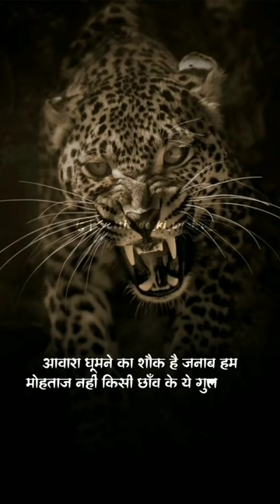Funny Shayari Status / Instagram Trending Shayari / Attitude Shayari Black Screen Status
Poetry status
Sad poetry
whatsapp status
Heart touching boys attitude status
Attitude status
boys attitude girls attitude status
boys attitude video best hollywood statuus
mr vip status, Sad shayari whatsapp status
Attitude Boy Marathi Black Screen Status attitude
status attitude status
black screen status bad boy attitude status attitude
status black background black screen whatsapp
status
love shayari attitude status video
ITS SHIVA CREATION
Gauravchaudhary shayari4Kstatus
.0
Gauravchaudhary shayari4Kstatus
vindas shayari
anupama anupama
umar mat dekhiye sahab status
chudail ki awaaz
cid new episode 2022
COW video
naye sal ki video
sad status
South movie
2023 ke status
90 songs
a for apple b for bada apple
acche acche tik tok
acchi acchi video
adventure movie
ankh kamini mera dil bhi kamina
anupama today episode
any bhoot
arbi song
are bhai jara dekh ke chalo
avengers
baalveer baalveer baalveer baalveer
baby first haircut crying
balveer
balveer i photo
balveer return 62
bandar bandariya ka khel
bassi stand up shorts
beti
bhojpuri song
bhoot bhoot bhoot
bhoot wali shorts
bhutiya movie
black pink shorts
boobs chusa
bts song im fine
bts songs
bts tiktok
bugu
cartoon rathore
caylus 2023
charlie charlie game
chhot
christmas de
christmas drawing
chutki video
ome down danco
Come down dance
comedy status
COuntry
COW COW
crazy xyz baat ka batangad
dance songs shorts
daru ka
desi vibes
dhire dhire se meri jindagi mein aana s.
dinosaur cartoon
do ghut mujhe pila de sharabi dị
dog barking
drawing dragon ball super

drawing teacher
duniya ki sabse khubsurat ladki
filim
flash
football
football skills
free fire ke gane
gana gana gana gana gana gana gana..
gana new gana
gane
girl boy attitude status
gothalo
hanuman cartoon episode 1
happy new year 2020 ke shayari
happy new year 2023 bewafa
happy new year comedy
happy new year shayari
happy new year status videos
horror song shorts
how to make flying helicopter
how to pen spin
how to remove dark spots
insta reels
instagram reels
instagram reels status
instagram shayari
ips interview
iron man cartoon
jade dynasty episode 22
jasleen vihaan reels